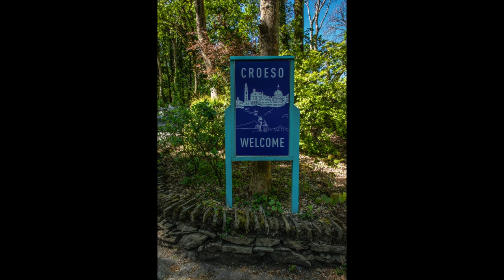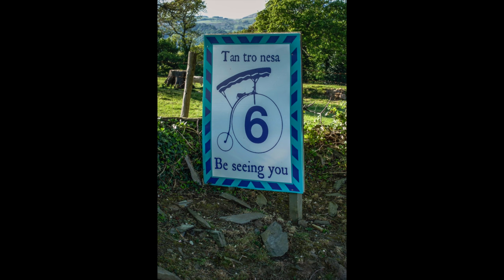Portmeirion May 2017 A Tribute to Patrick McGoohan(The Prisoner)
I visited Portmeirion in early May 2017, it was a glorious day, it almost had a Mediterranean feel about it. The sky was deep blue, it made the colours of the village buildings stand out. I took lots of photographs and some video and thought what should I do with it. I saw the Prisoner when it first came out on TV in 1967, I have been a fan ever since. I got hold of the soundtrack and put together a tribute to the late, great Patrick McGoohan. I purchased the print of all the Number Twos many years ago and have never seen another copy of it anywhere!